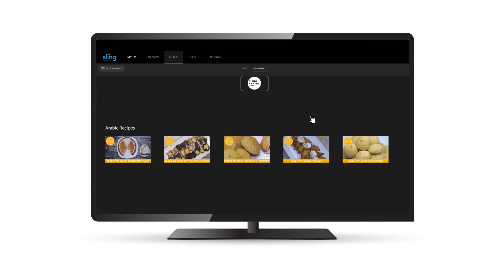Sane3 El Ahlam Review - Sling TV Arabic (مسلسل صانع الاحلام )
Get an inside look into the popular Arabic series Sane3 El Ahlam only on Shahid Plus through Sling TV Arabic!

Buy peace of mind and don’t settle for illegal and outdated Arabic television services. With the Arabic Mosaic pack, you get 130+ premium Arabic channels & 10 hours of Cloud DVR Free!

This allows you to enjoy your favorite Arabic entertainment at anytime. With so many Arabic shows to choose from, it’s hard to find time to watch them all. That is until now. The included 8 Day Replay feature, available on our most popular Arabic channels, will save your favorite series and shows automatically for up to 8 days. This will allow you to catch up and watch all of them on your own time - that means no more forgetting to set the DVR!